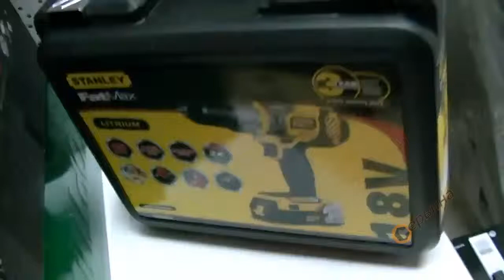Акумулаторен ударен винтоверт - бормашина Stanley FMC620LB - 18V/1.5A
- Професионален 2 скоростен акумулаторен ударен винтоверт
- Режим на работа: пробиване, ударно пробиване, завинтване
- Регулируем въртящ момент в 22+1 степени.
- Метален бързозатягащ патронник.
- Интегрирана щипка за колан
- LED работно осветление